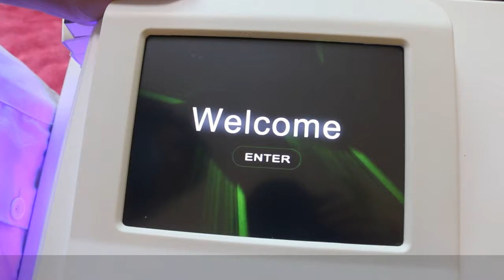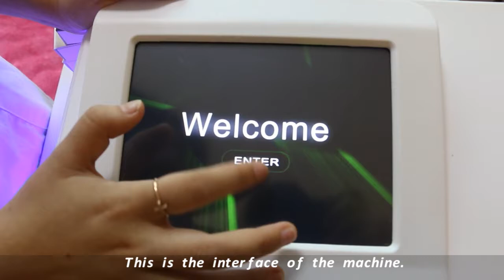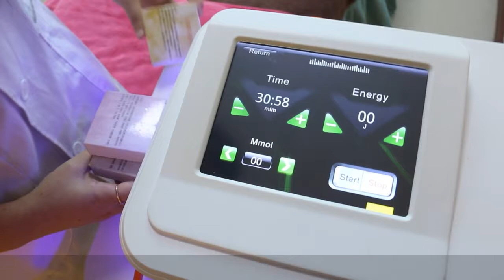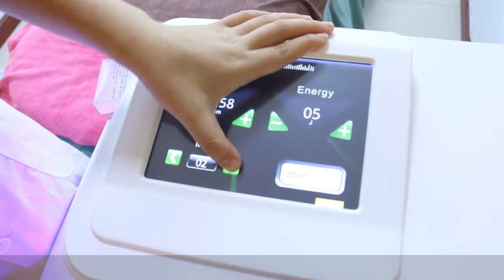Japanese bubble skin care machcine